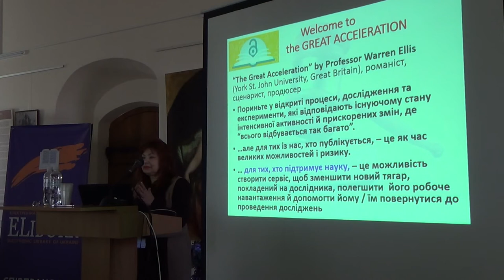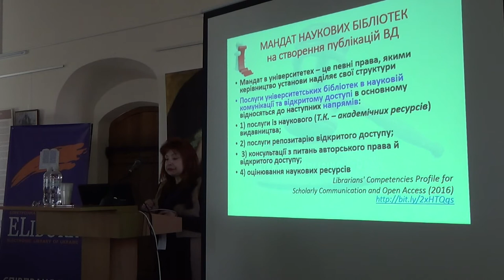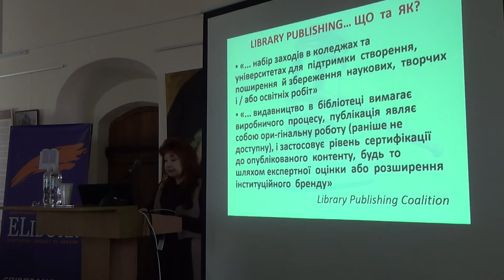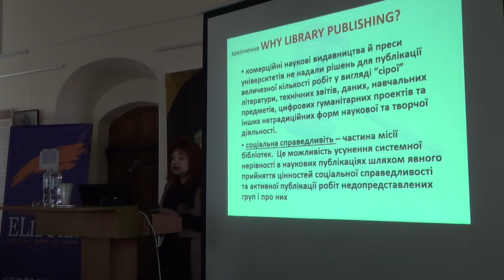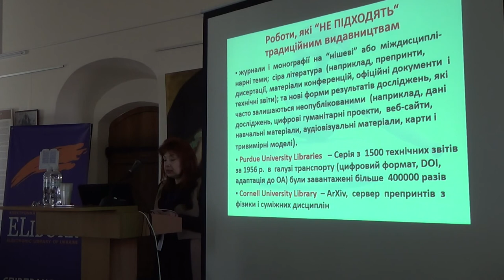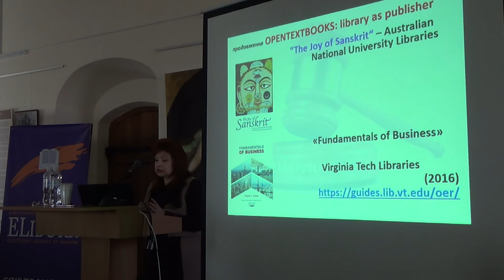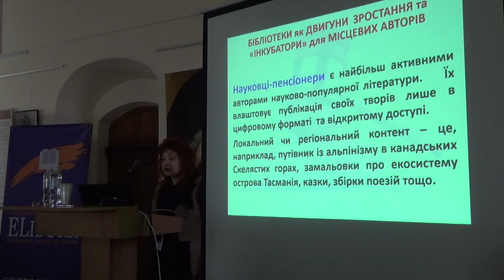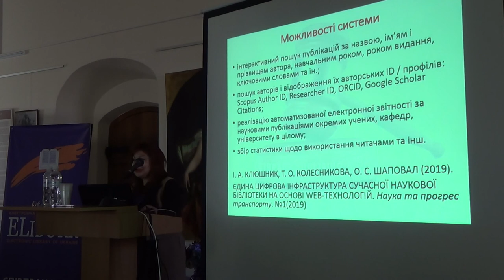SCDA19: Тетяна Колесникова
Велике прискорення: мандат наукових бібліотек на створення публікацій відкритого доступу.

Тетяна Колесникова, директор Науково-технічної бібліотеки, Дніпровський національний університет залізничного транспорту ім. академіка В. Лазаряна, Україна.

7-а Міжнародна науково-практична конференція “Наукова комунікація в цифрову епоху”, Київ, 28-29 березня 2019 р.